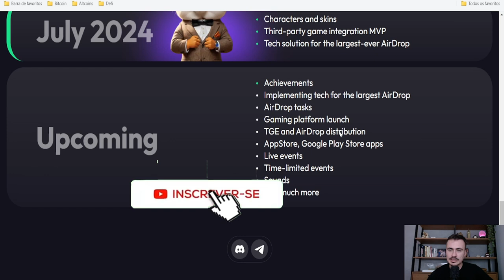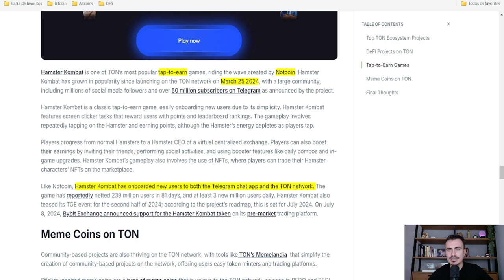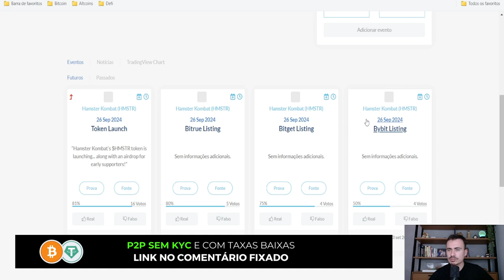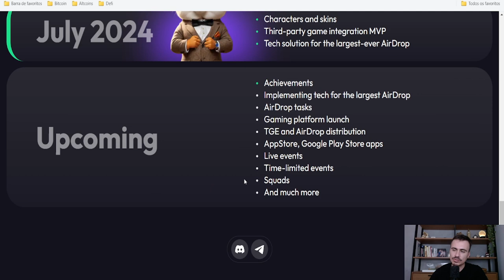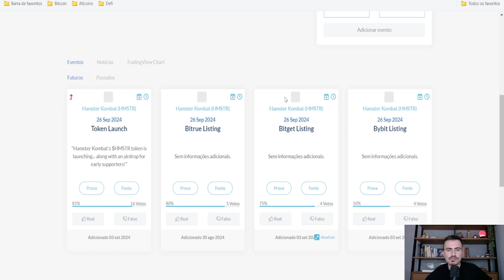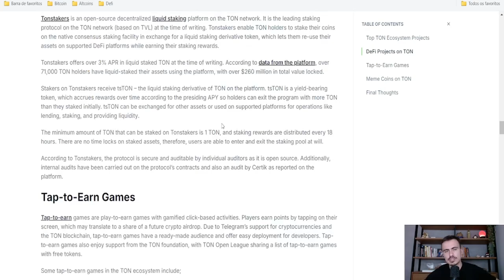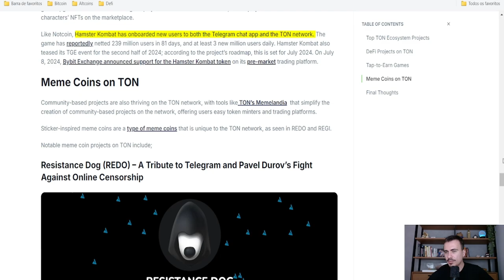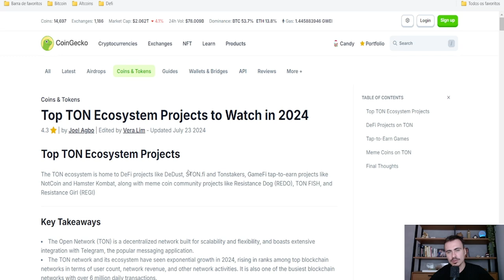🐹 HAMSTER KOMBAT | AIRDROP E DATA DE LISTAGEM CONFIRMADA! NÃO PERCA